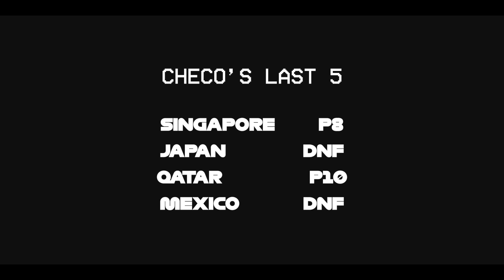The Sergio Perez situation just gets worse..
Sergio Perez has had another DNF at the Mexican Grand Prix and of course, the speculation about his future has been brought up once again. After being out qualified by Daniel Ricciardo in an Alpha Tauri, many believe Checo's performances have reached a point of being unacceptable. With just 3 races left, Lewis Hamilton is a good chance of securing P2 in the Championship, being just 20 points behind Sergio Perez. Could we see Checo dropped for 2024? Enjoy!

Credits:
Red Bull Media House
Formula 1
Morio (Perez McLaren 2013)
Mercedes